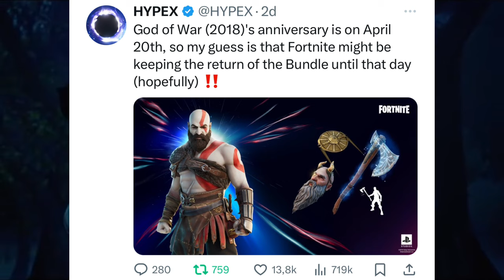LAST 7 DAYS UNTIL KRATOS RETURN IN FORTNITE! Kratos Return Relase date item shop pickaxe levitan axe